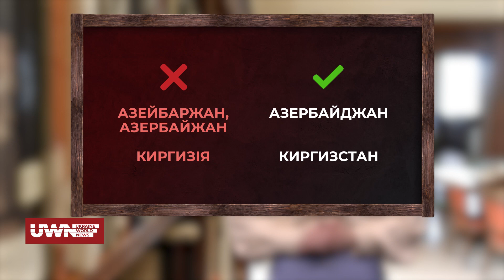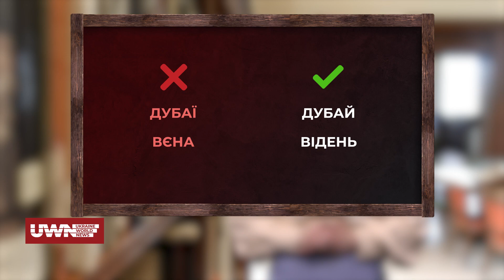Назви країн: Які слова потрібно викорінити зі свого мовлення? Освітній проєкт «Proмову»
Філологиня Софія Здоровець розповіла:
- Великобританія, Турція, Венгрія: Що не так з цими словами?
- Борнео, Онтаріо, Гаїті: Чи змогли українці визначити рід невідмінюваних слів?
- Невідмінювані топоніми: Як узгоджувати з іншими словами?

Про це і не тільки в освітньому проєкті «PROМОВУ».

Долучайтеся!